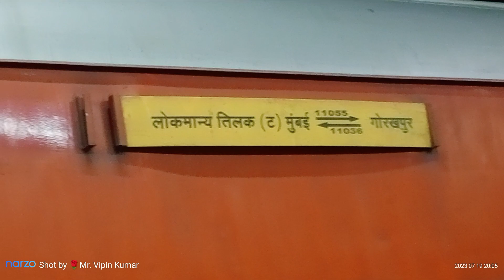सतना जंक्शन पहाड़ी